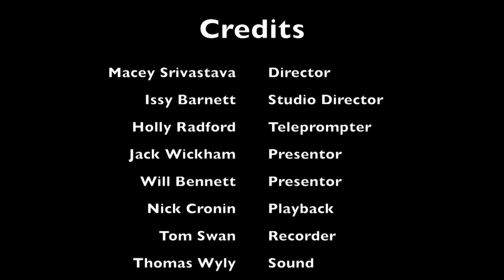Grammar TV EP 5 2019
Subject selection information - More to come
Remember to buy a sausage for RSPCA on Thursday the 5th and 13th